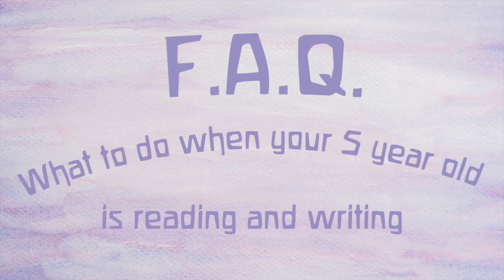What to Do When Your 5 Year Old is Reading and Writing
Melisa Nielsen at Waldorf Essentials receives this frequently asked question.

This is rooted in many things:

- Parents getting excited and buying all the quick reading lessons in 100 sessions.
- Pressure from family and friends "why aren't they reading yet?".
- Fear of them entering school one day possibly and being behind.

Try this:

- Get to know the Waldorf curriculum and how reading and writing progresses. What stage are they currently in?
- Don't pull their work away from them and say "no, no, no you're not old enough to read yet."
- Look at their work, listen to them but also encourage the aspects of the curriculum for where they are, like being physically active, the flute and handwork.

Tips for helping your child at this stage:

- Let others know how to help them. For example if your child is in a Sunday school, let the teacher know they are not fully reading yet and to please not call on them to read aloud.

- Let relatives and friends know "we think they can read, but we are following our curriculum to focus on the whole education, not just this one aspect of learning."

You can also find us on all podcast platforms "Waldorf Essentials"
Please share with your fellow parenting friends and homeschoolers. We are in this journey together.

If you found this content helpful please consider making a donation to our non profit.
Every child should have access to a whole education.
While we work hard to keep our virtual school tuition and curriculum prices affordable, there will always be families that desire this education but can not afford it. It is our deepest desire to help those families.

Auriel's Light is a non profit and all donations are tax deductible.